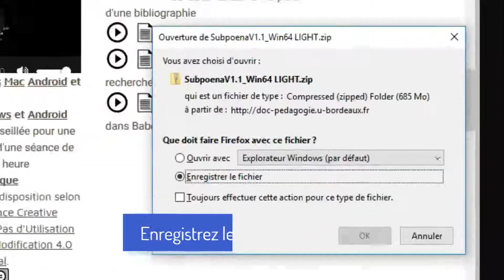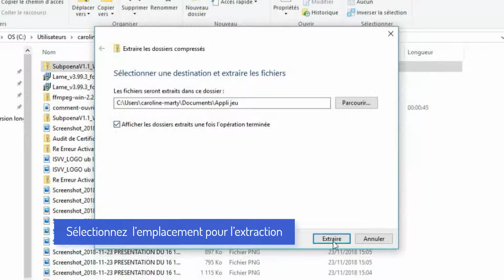Tutoriel Subpoena pour PC Firefox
Utilisez vos identifiants IDNUM pour vous connecter.

Étudiant de l'ISVV, vous avez été inscrit au jeu sérieux Subpoena.
Ce tutoriel vous explique comment installer le jeu sur votre ordinateur en utilisant le navigateur firefox. Infos vidéo :
Scénarisation / conception / réalisation / montage : Caroline Marty
Graphisme : © Articulate Storyline 3 - Caroline Marty
Éditeur : Institut des Sciences de la vigne et du Vin – Service Ingénierie Pédagogique multimédia et innovation